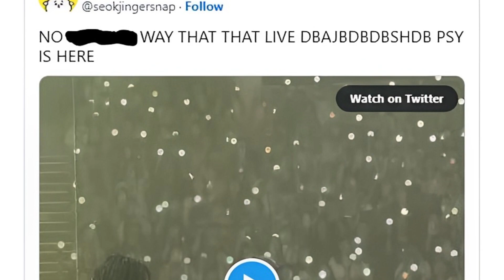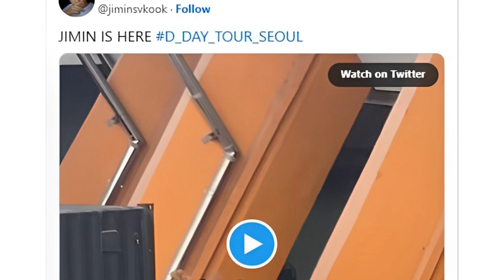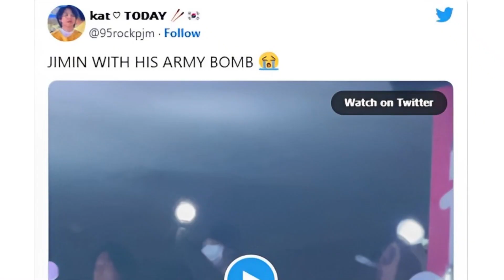Suga Of BTS Gives Shoutouts To Fellow Members After Being Seen At His Last Show In Seoul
BTS Suga mentions his fellow members after he saw them! Watch through the whole video.